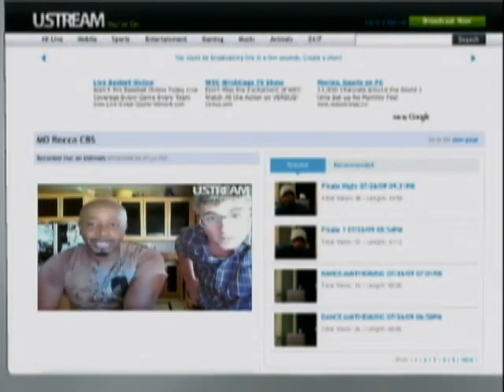Imagine a World Without Paper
A renowned origamist and the president of a paper company join Mo Rocca on "The Tomorrow Show." They discuss the necessity of paper, especially toilet paper and its possibilities.